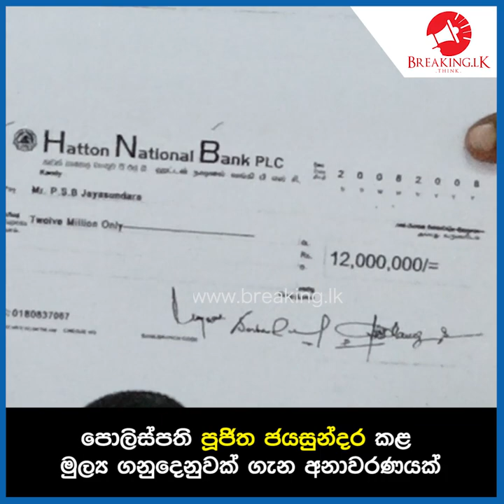පොලිස්පති පුජිත ජයසුන්දර කළ මුල්‍ය ගනුදෙනුවක් ගැන අනාවරණයක් | Breaking.lk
පොලිස්පති පුජිත ජයසුන්දර කළ
මුල්‍ය ගනුදෙනුවක් ගැන අනාවරණයක්